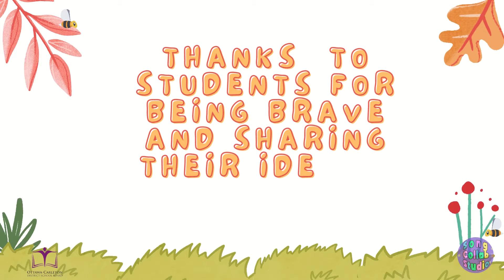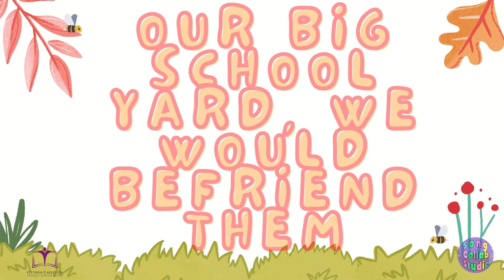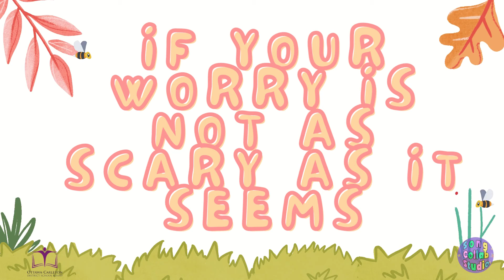A Lorne Cassidy Elementary School- Faulkner & Song Collab Studios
A. Lorne Cassidy Elementary School invited Song Collab Studios to come in and write songs with their brilliant students.

Thanks to the amazing students and staff of A. Lorne Cassidy Elemenatry School.

-Craig
Song Collab Studio